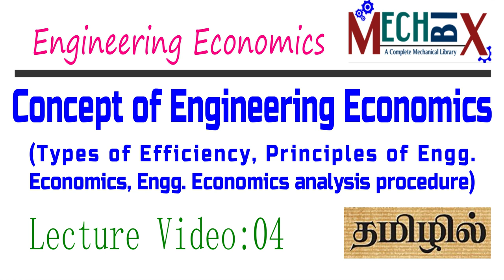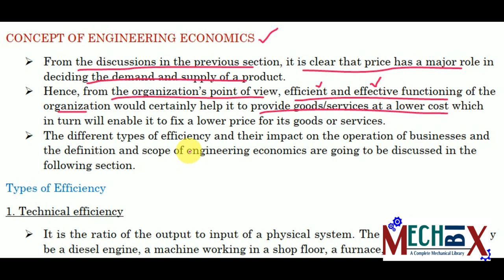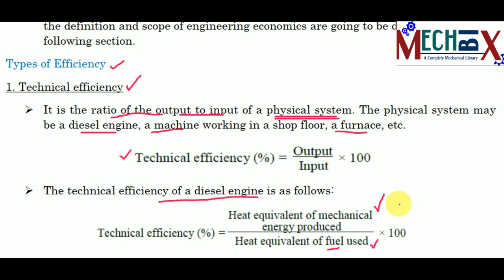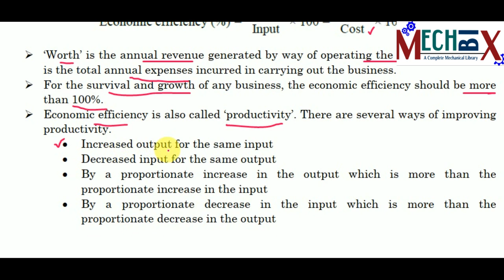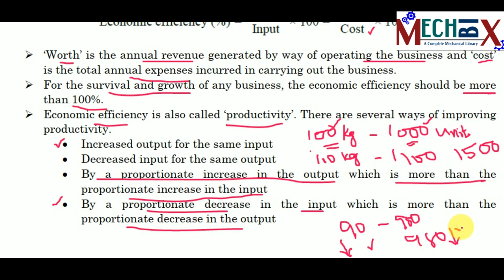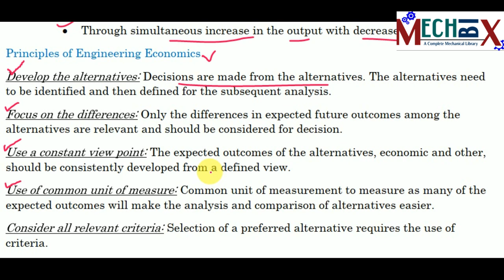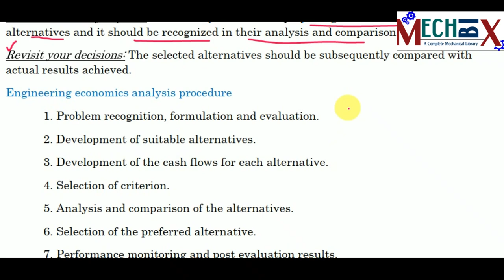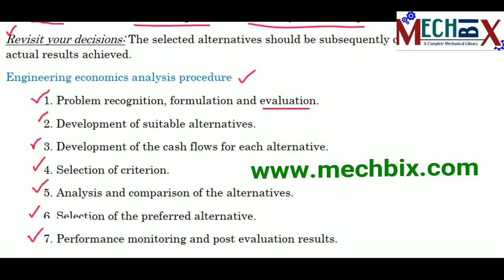Concept of engineering economics | Engineering Economics Lecture video 4 | Types of efficiency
This video covers the following engineering economics topics.
Concept of engineering economics
Types of efficiency
Technical efficiency
Economic efficiency
Principle of engineering economics
Engineering economics analysis procedure.